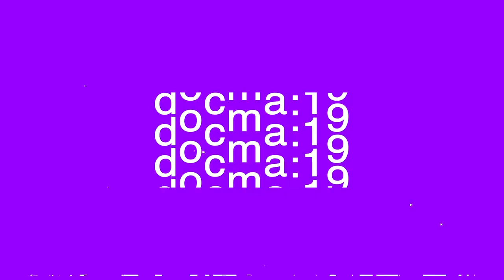Film trailers | MA Documentary Film 2019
Watch film trailers by graduating students from MA Documentary Film at London College of Communication.

Find out more about MA Documentary Film at London College of Communication